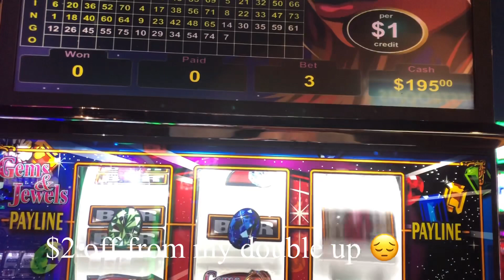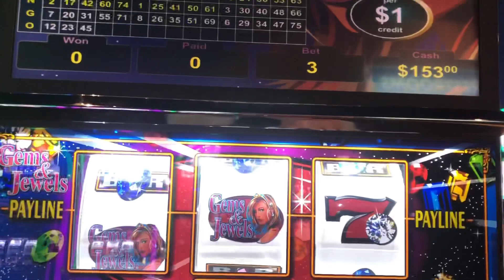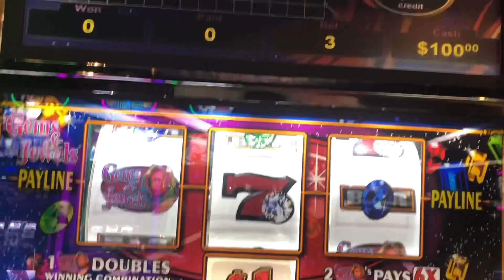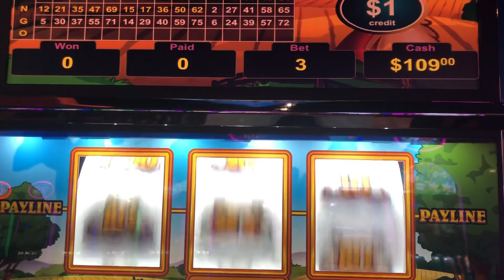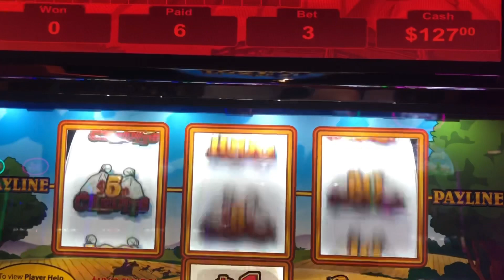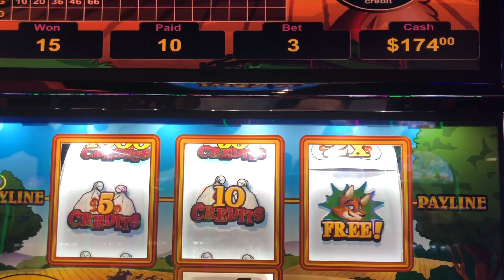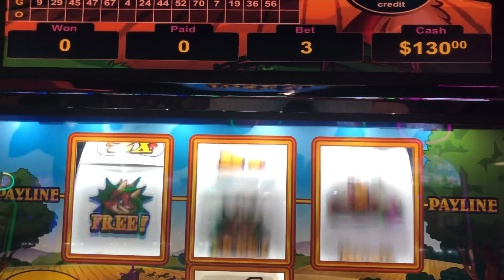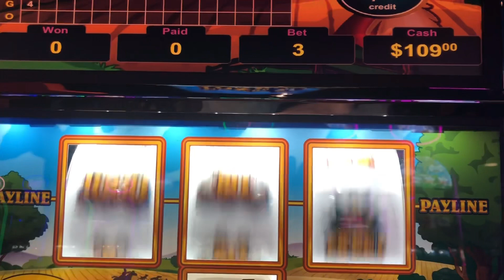VGT 🟥 THE FEEL OF THE REEL